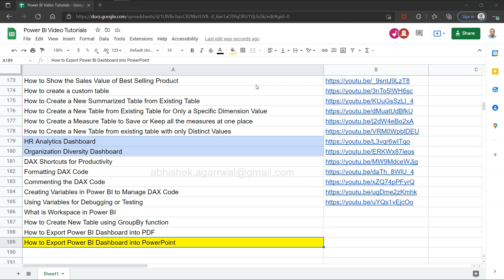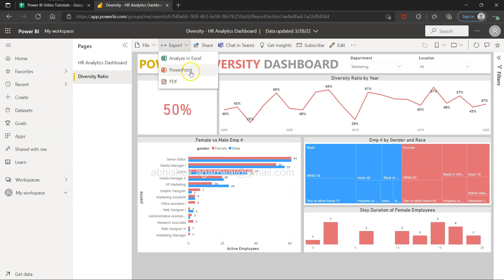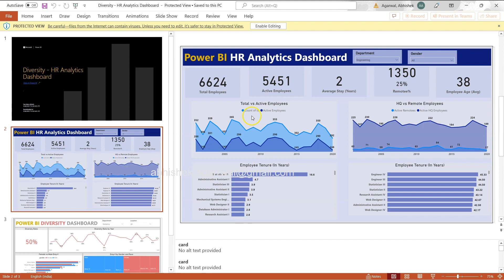Exporting Power BI Report or Dashboard into PowerPoint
Power BI Tutorial for beginners on how to export a report or dashbaord into power point.

(within dataset folder, go to power bi folder and look for the file PowerBI_SuperstoreSales.xlsx)